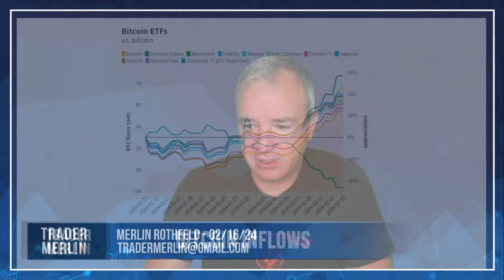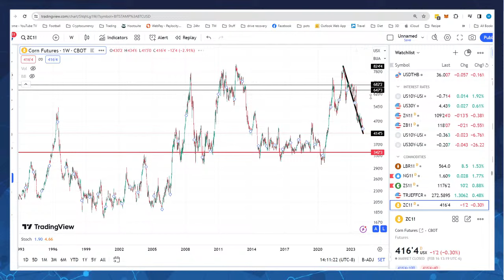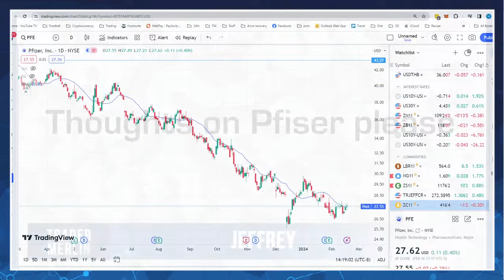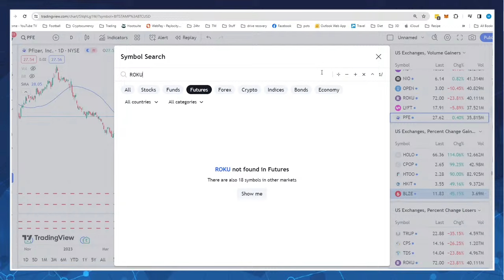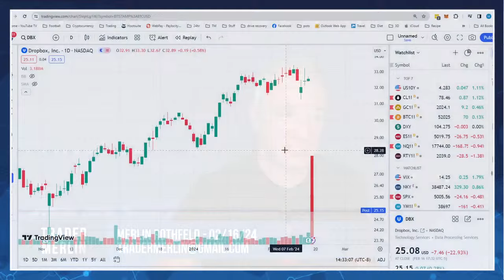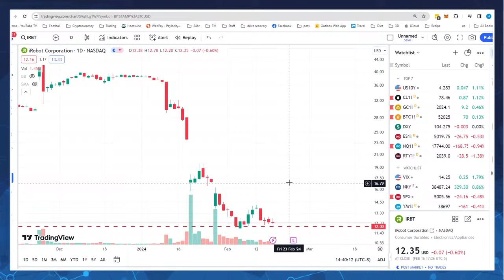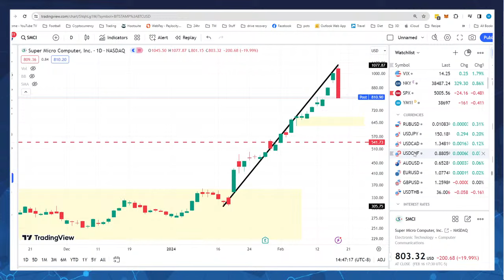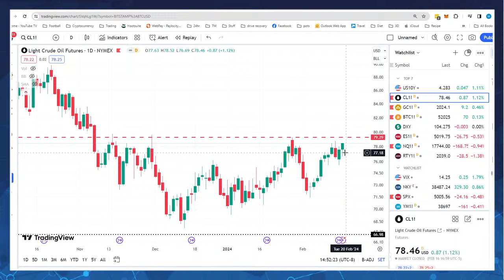Trading Week Wrap Up! – 02/16/24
I received many questions last night regarding my filtering process, Truth Financial, Corn, Drug Stocks and much more! I’ll walk you though how my trading week ended up, then dive into viewer questions! Grab a cold one and let’s get this weekend started right! We will discuss live at 2pm PT today!